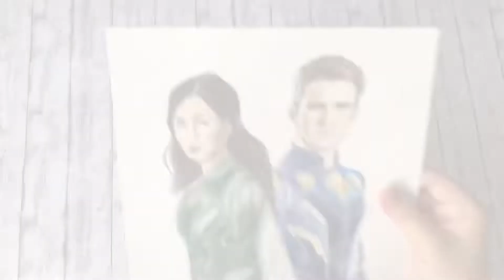Coloring Druig using 3 Colors ✦Eternals Marvel ✦yendraws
Hello Frenz!
This video is all about coloring Druig using 3 colors.
I am such a clumsy artist when comes to video shooting.😅There is a minor error on the colored pencils presented in this video.
*Correction: It should be black( main ),yellow and orange( highlight )*

If you love marvel characters, below are some of my past coloring videos that you may wish to check out😉

You support is greatly appreciated so that I will know you guys wanted to see my art process😊

Material use:
1)Canson XL Bristol Paper
2) Faber Castell Polychromos and Classic

I love you guys always❤️💜💜